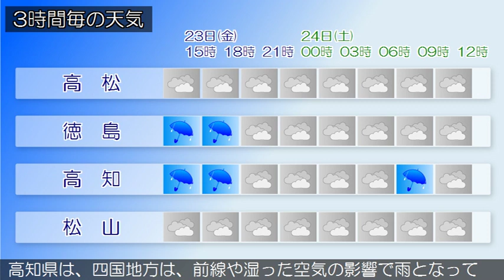2019/08/23 四国地方の天気予報 昼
香川県では、２３日夜のはじめ頃まで急な強い雨や落雷に注意してください。香川県は、四国地方は、前線や湿った空気の影響で太平洋側を中心に雨となっています。愛媛県は、前線や湿った空気の影響で曇りや雨となっています徳島県は、前線や湿った空気の影響で雨が降っています。高知県は、四国地方は、前線や湿った空気の影響で雨となっています。